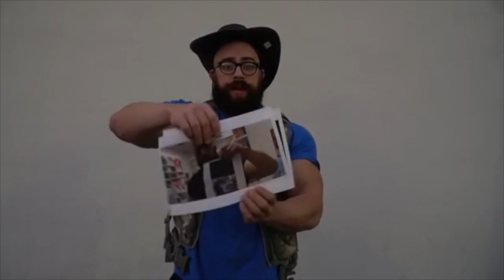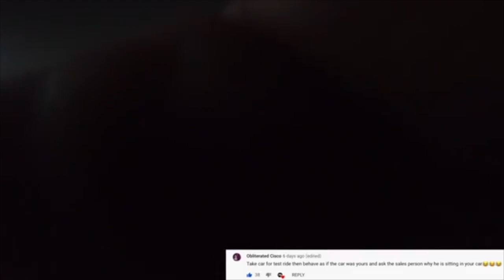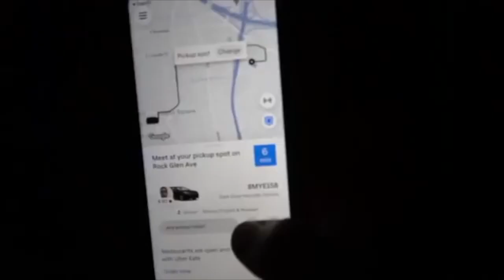RUSSIAN GANGSTER CONFRONTS LOGAN PAUL